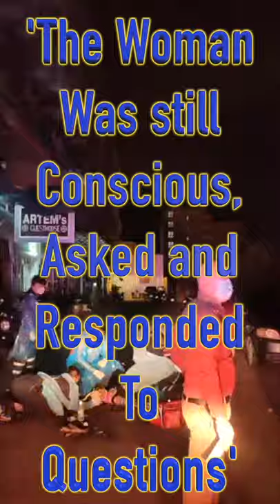Woman Falls From Third-Floor Balcony, Jomtien, Pattaya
A woman has fallen from a third-floor balcony on Soi.4 Jomtien, Pattaya.  Here we see Pattaya Rescue Volunteers in Chaiyaphruek speed to the scene where concerned citizens and Police await their arrival.

All footage is in support of and published with the express permission of 'Pattaya Rescue Volunteers in Chaiyaphruek' with the intention to help people understand their foundation's good work and promote the Foundation in creating awareness of the services they provide to the community.   If anybody would like to visit the foundation and support them, let me know and I'll send you their details.  Thank you